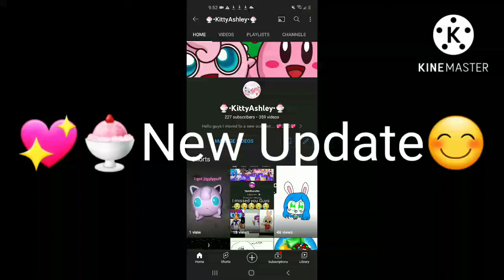🌸💖🍨My Channel New Update💖🍨✨🥳✨❤🌸